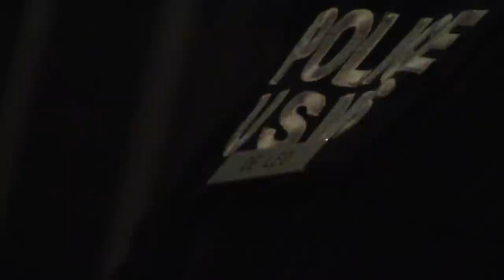Ross Ulbricht Trial Wrap Up Day 1 Part 2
Tuesday, Jan 13, 2015 - John Bush of theLibertyBeat.com gives an update on the first day of the Silk Road trial.